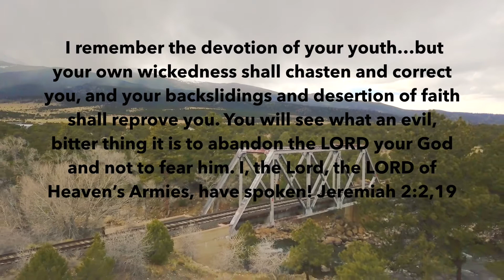Abandoned? Jeremiah 24:7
Have you abandoned the Lord, or do you know someone who has? This Drone Bear Pause was inspired in a perfect location in Colorado where Little Bear in his typical unique way shares the message of us abandoning the Lord, and how to return to Him.